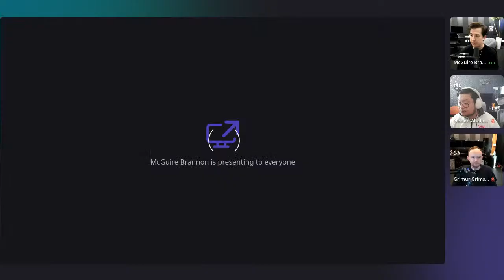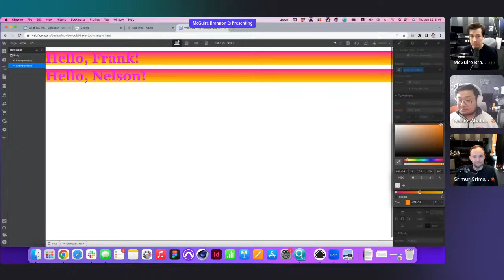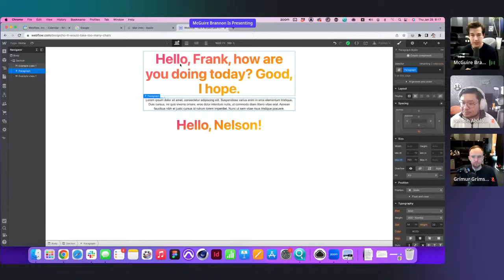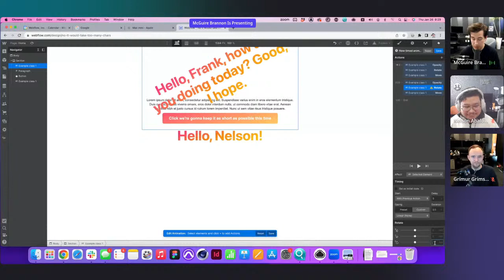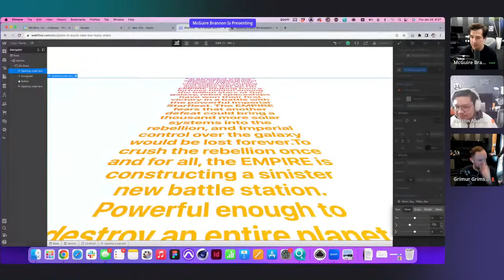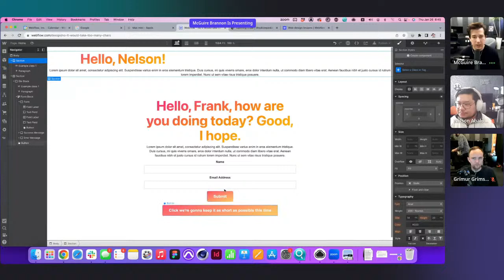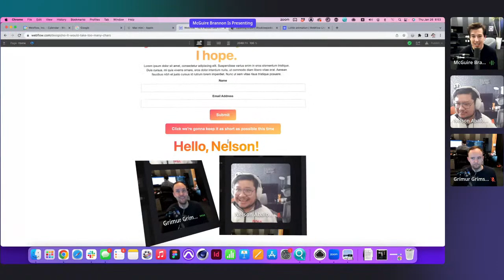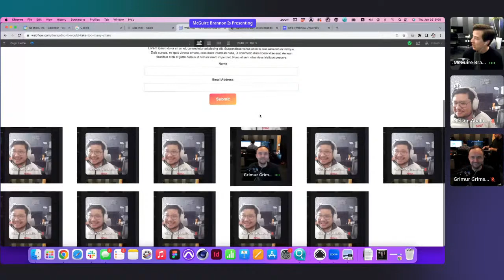Designing in Webflow w. McGuire Brannon & Grímur Grímsson | ADPList Intro to Webflow Series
About the session :
Continuation of layout and design, interactions & animations; and new components.

About the speaker :
McGuire is the VP of Education & Community at Webflow. His team oversees Webflow’s education and community efforts, including the production of courses and lessons for Webflow University, which is known for providing best-in-class education in web design and development.

Grímur is a senior video producer on the Education team at Webflow. There, he’s on a mission to produce best-in-class videos that teach web design and development in comedic, approachable, and digestible ways. When not working toward that mission, you can find him at the golf course, running in the hills of San Francisco, or hanging out with friends.

About Intro to Webflow Series :
Officially by @Webflow & ADPList. Bring your imagination to reality, and build professional, custom websites in a completely visual canvas with no code.

Welcome to the official ADPList YouTube channel. Here you’ll find news about product launches, tutorials, and other great content. ADPList employees and ambassadors are dedicated to creating a world where mentorship is accessible for all.